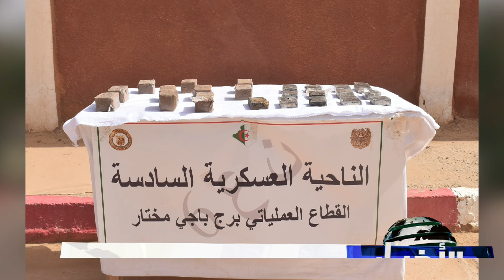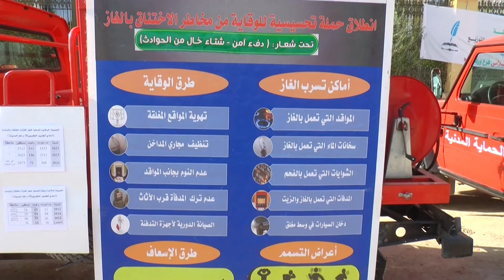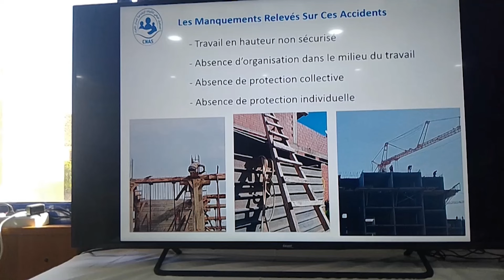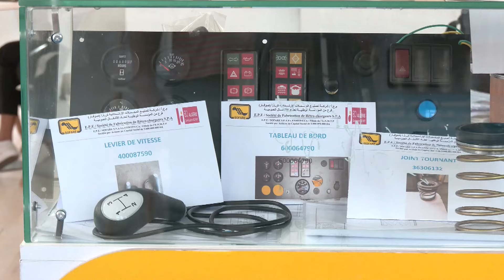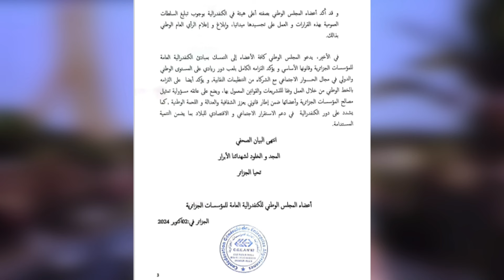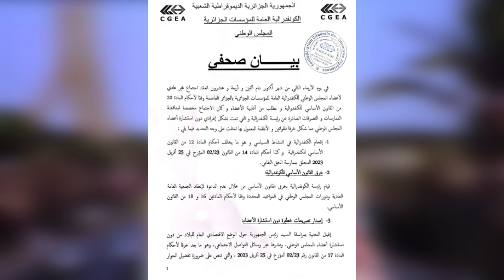النشرة الرئيسيـــة ليوم الأربعاء 02-10-2024